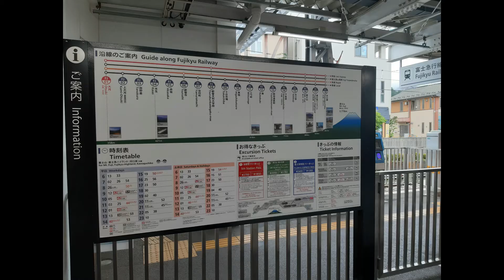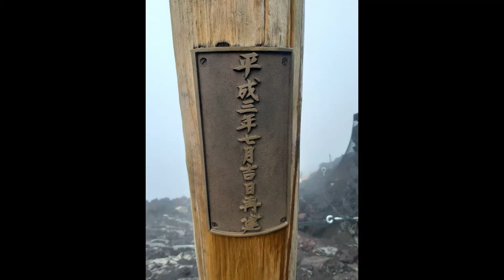MOUNT FUJI, Japan 3776m during typhoon August 2019